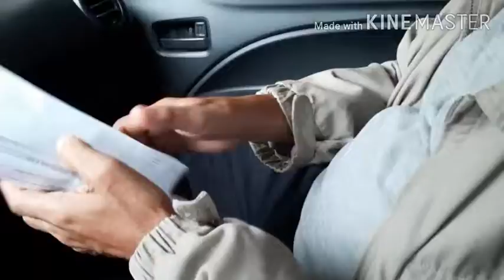Katarata sa Mata ni Erpat ooperahan sa Asian Hospital